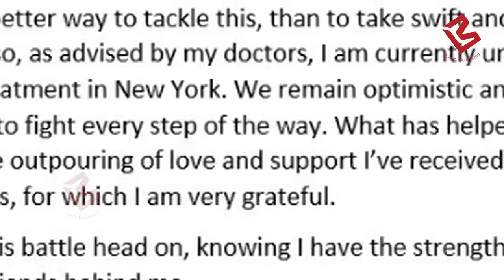Sonali को हुआ जानलेवा cancer, Twitter पर खुद किया खुलासा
बॉलीवुड में इन दिनों काफी सारे स्टार्स बीमारीयों से जूझ रहे हैं. जहां एक तरफ इरफान खान पिछले कुछ महीनों से न्यूरोएंडोक्राइन कैंसर से लड़ रहे हैं...वहीं अब बॉलीवुड की जानी मानी Actress सोनाली बेंद्रे भी कैंसर की बीमारी से जूझ रही हैं...और वो Newyork में Cancer का इलाज करवा रही हैं. ये खबर बेहद ही हैरान करने वाली है..लेकिन इस खबर का खुलासा खुद सोनाली बेंद्रे ने Twitter किया है